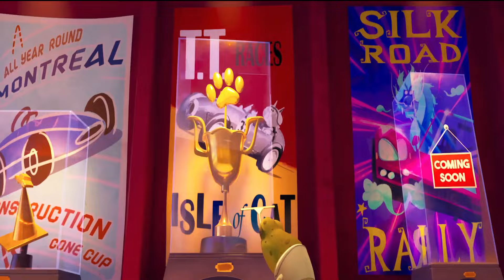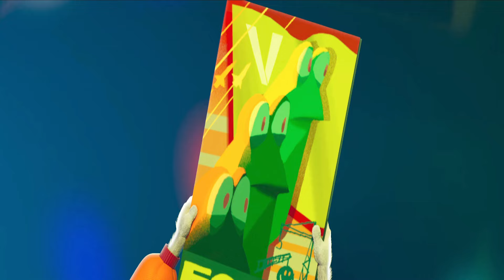Rally Road Racers (2023) Film Explained in Hindi/Urdu | Silk Road Rally Story Summarized हिन्दी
Rally Road Racers (2023) Animated movie explained in Hindi Urdu. The American Fantasy animation film “Silk Road Rally” story summarized with a full ending in हिन्दी explanation. Plot revolves around a land where animals walk and talk just like us, there's a young slow loris named 'Zhi'. He lives in a quiet village in China and looks up to a famous racer, Archie Vainglorious, more than anyone else. Imagine your favorite superhero, but for Zhi, it's Archie, racing cars instead of flying. But one day, Zhi finds out that the company owned by his hero plans to knock down his whole village to make room for new houses for cane toads. It's like finding out your favorite playground is going to be turned into a parking lot. Zhi decides he must do something, so he goes to talk to Archie, hoping to change his mind. Archie, however, doesn't want to listen. Instead, he throws a challenge at Zhi: win a wild, rule-free car race, and the village stays. If not, the bulldozers come in.

Now,  it's like being asked to win a race against the fastest kid in school when you've just learned to run. Now, meet Gnash, a wise old goat who used to race cars but now fixes them. He's a bit grumpy and doesn't really want to be a coach, but he has a soft spot for Zhi because of a promise to Zhi's mom. Imagine your grumpy grandpa agreeing to teach you how to ride a bike because he promised your mom. Gnash helps Zhi get ready for the race, which is no easy picnic. Zhi has to deal with being really nervous about leading the race, like how you might feel during a school play when you forget your lines. Plus, there's Shelby, a slow loris girl Zhi falls head over heels for. But guess what? She's secretly giving all of Zhi's secrets to Archie. It's like finding out your best friend has been telling your secrets to the kid you're racing against.

As the race goes on, Zhi learns who his true friends are. Even when things look dark, and it seems like Archie might win because he plays dirty, Zhi doesn't give up. With a little help from his new friends, he zooms past Archie and wins the race, saving his village. Imagine the biggest cheer at a soccer game; that's what it feels like for Zhi. In the end, Archie has to face the music for losing, especially since his family was counting on him to win. And Zhi? He's the hero of the village, showing everyone that even when you're small, you can do big things if you believe in yourself and have friends by your side. It is a Race to Save Village!